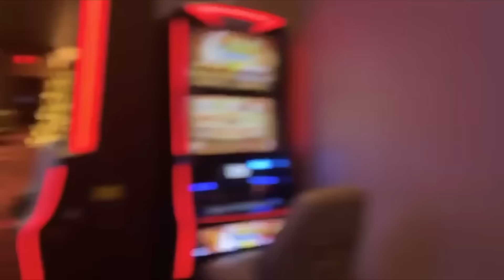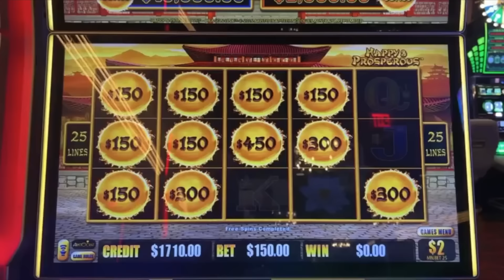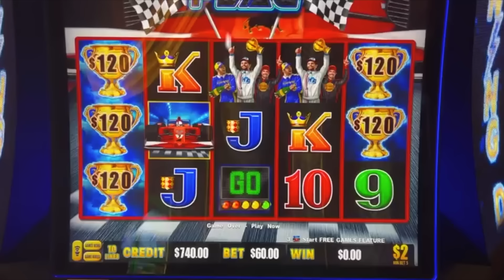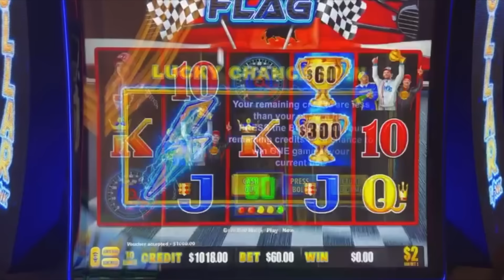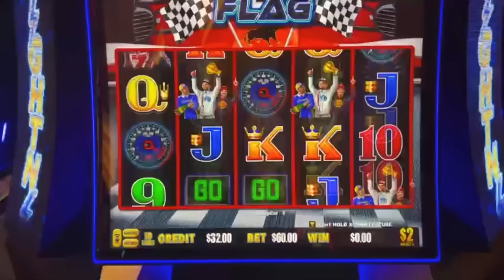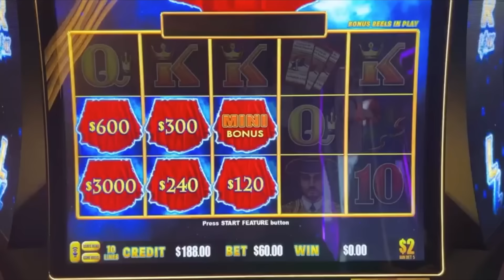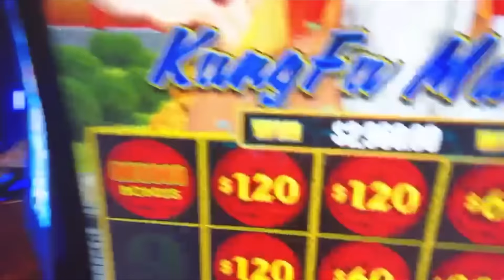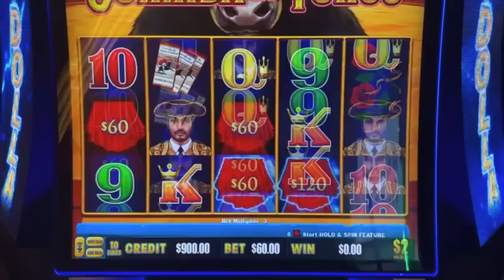Let Me Show You LIVE How I Win On High Limit Slots!